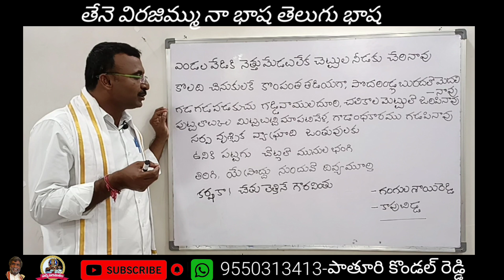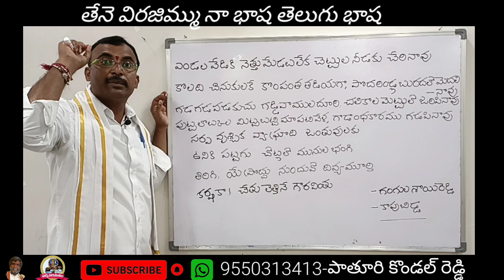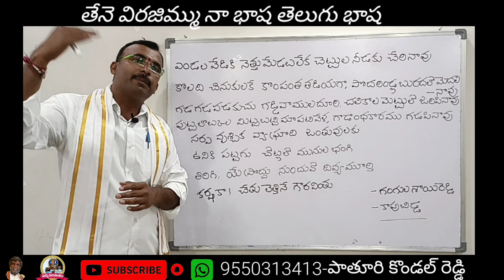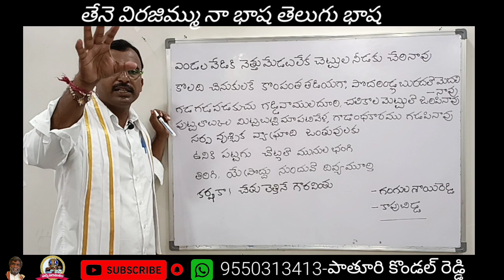కాపుబిడ్డ||గంగుల శాయిరెడ్డి||వ్యవసాయపద్యకావ్యం||పాతూరి కొండల్ రెడ్డి||9550313413||Padyaparimalam